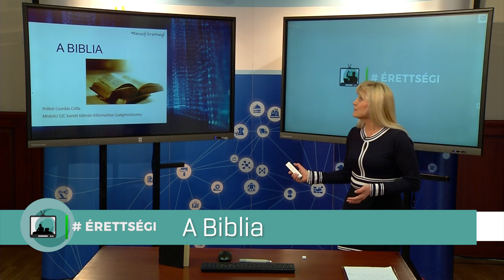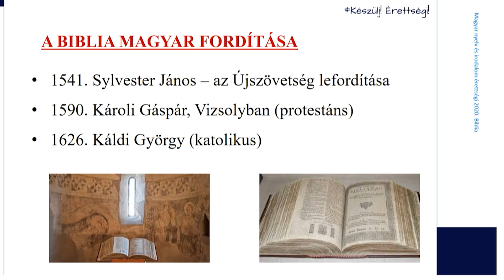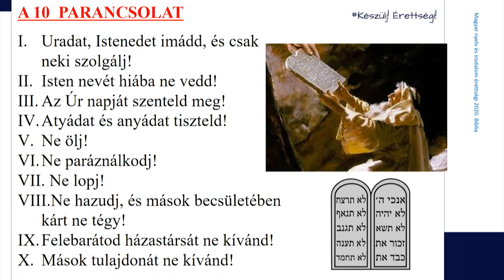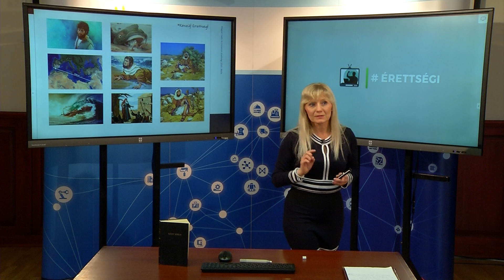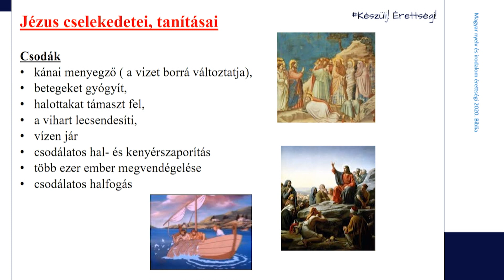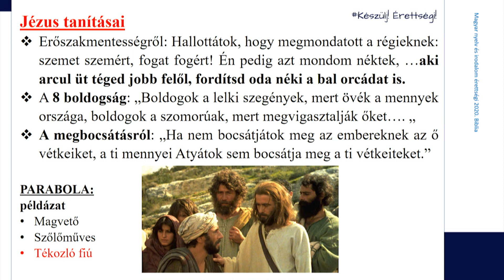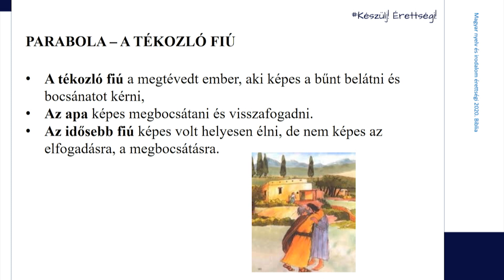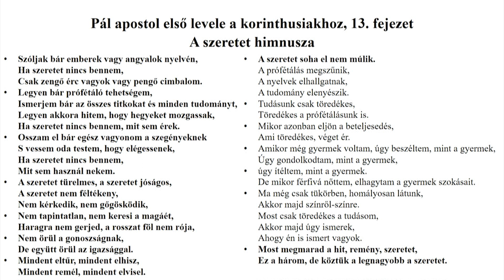ÉRETTSÉGI | 2020.04.06. | HÉTFŐ | Magyar nyelv és irodalom - Biblia